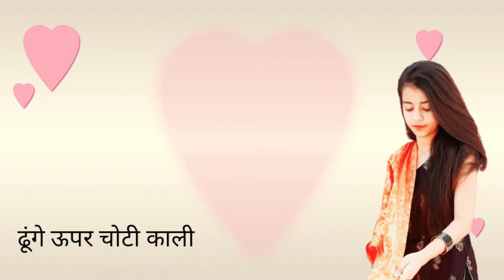haryanvi status haryanvi || लम्बे लम्बे कैंस तेरे | masoom sharma status | rinku balyan love status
agar aapko ye black background status pasand to like kare or comments mai jarur btaiye ki aapko ye status kesa Iga or ase hi black background status ke liye hamare chanal ko subscribe kar le qyoki hamare aane vale status sbase phle aapko mile ( thanks. )

Aap hmare 5 id say subcribe karte hai to hmm apke photo ka bhi status bna ye YouTube pe daal dege || apko apna status banvane kk leye hmare whatapp pr subscribers ka 5 ID se screenshot le kr hmare whatapp number = 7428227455 pr bej dena or apne photo bhi saat me bej dena

HR10 jaat status